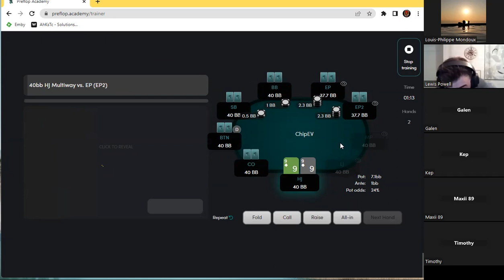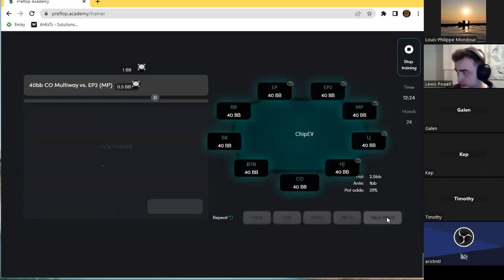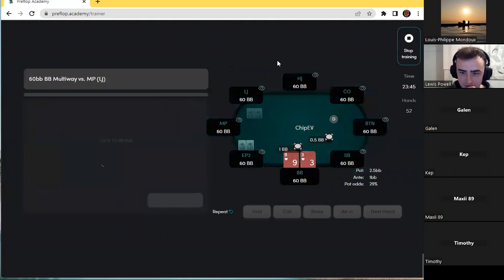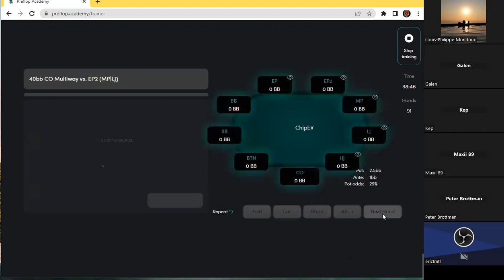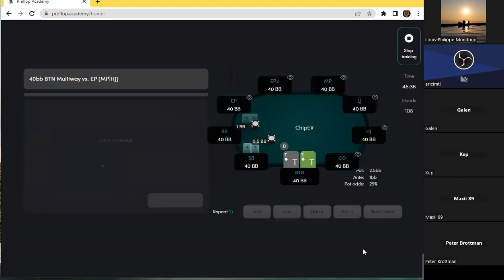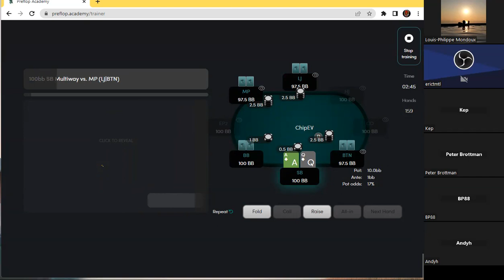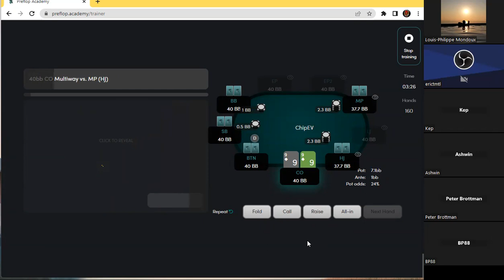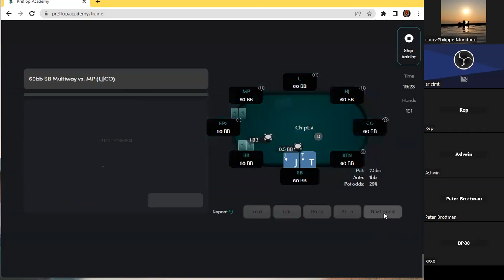Squeezing ranges and how to 3bet versus multiple opponents - Poker Coaching Study Session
PokerCoaching.com has grown and now offers top-level coaching from Jonathan Little, Bert Stevens, Michael Acevedo, Justin Saliba, Matt Affleck, Brock Wilson, James Romero, Jonathan Jaffe, Tristan Wade, Brad Wilson, Tommy Angelo, Evan Jarvis, GBT, Sixes & Ryan O’Donnell.